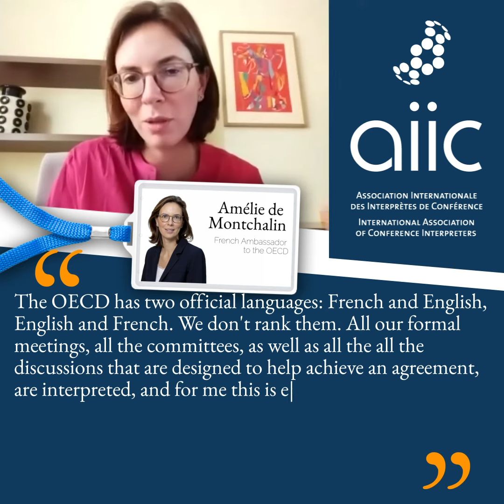AIIC PRIMS CAMPAIGN - Amelie de Montchalin Clip 4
Interpreting is essential for democracy to thrive. It ensures that individuals can engage fully
in political processes, debates, and public discussions, regardless of the language they speak. By breaking down language barriers, interpreting enables citizens to exercise their right to participate, fostering informed decision-making, and strengthening democratic values. Democracy requires the generation of national public opinion, through territorially bounded processes of public communication. It should allow public information, participation and debate on national policies and enable citizens to influence and hold accountable political decision makers, turning public opinion into political power. Speaking your mother tongue does make a difference.